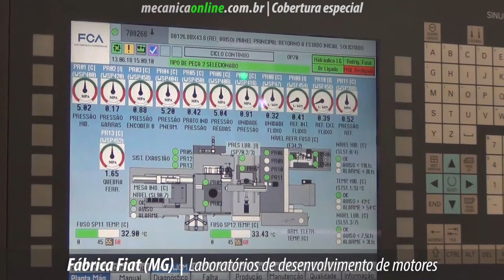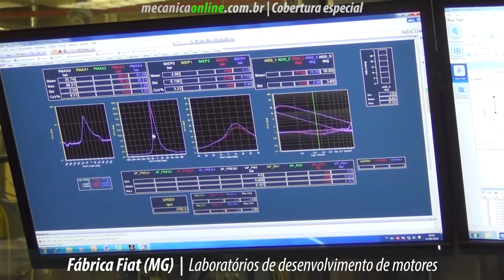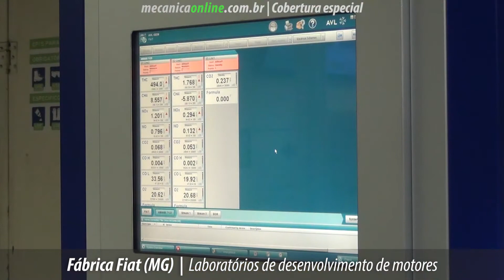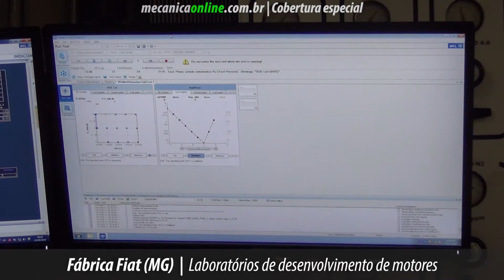Fábrica Fiat (MG) - Laboratórios de desenvolvimento de motores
O Mecânica Online recebeu o convite da FCA para conhecer de perto as novidades em tecnologias e desenvolvimentos da fábrica da Fiat em Betim, Minas Gerais.
Iniciamos pela área que concentra o time de desenvolvimento e calibração de motores – veículo, emissões e de base. Na sequência as salas de desenvolvimento para calibração e de durabilidade, na busca pelo ponto ótimo do motor.
Nas câmeras de durabilidade são realizadas análises por meio de ciclos com variação de rotação e carga do motor ao longo do tempo em condições extremas.
Alguns testes consideram uma rodagem de até 2 milhões de horas.
Para você ter ideia, é possível simular o efeito de 200 mil quilômetros em apenas 700 horas no banco de testes, acelerando a disponibilidade de produtos com maior qualidade e confiabilidade.
Conversamos com Heder Fernandes. Confira no vídeo!